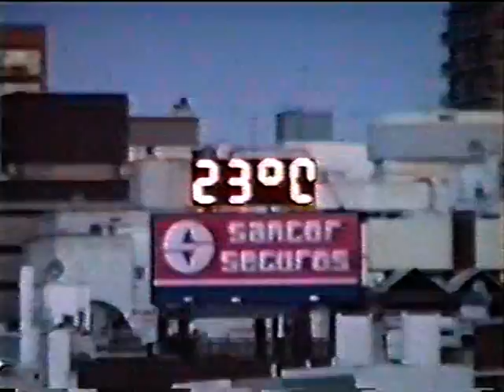Los Ripoll en Mardel y Miramar 2010 part 2